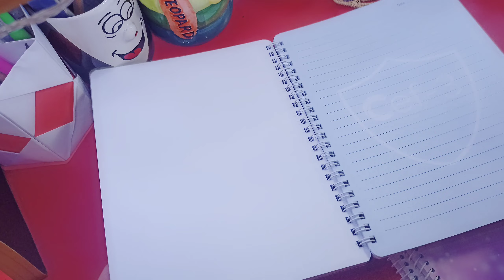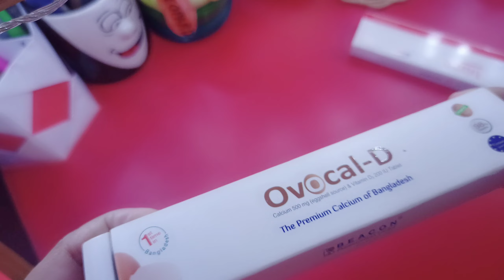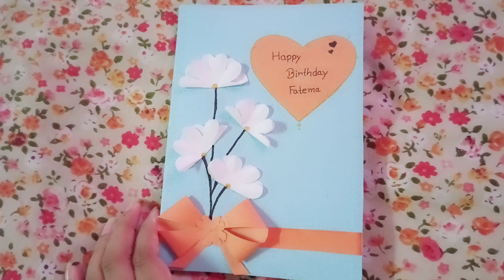Random vlog✨ || Faria's Notebook || 🇧🇩 #18.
Hello  Everyone 🌼
Assalamualaikum 🌼

 Hopefully you all like the video. ✨

It means a lot. And if you want to give me any advice please go for it.✨